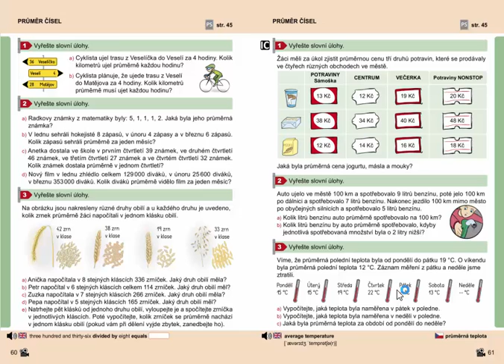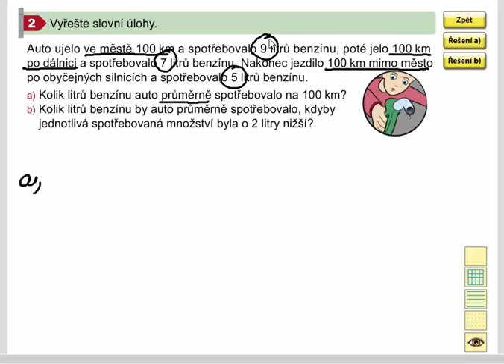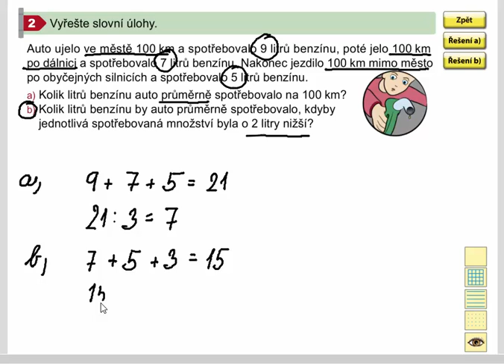Aritmetický průměr (slovní úlohy), Mat. mat. pro 4.roč., 2. díl, str. 61, cv. 2